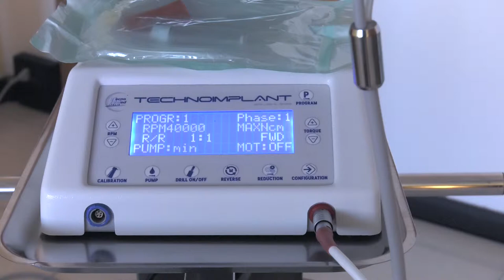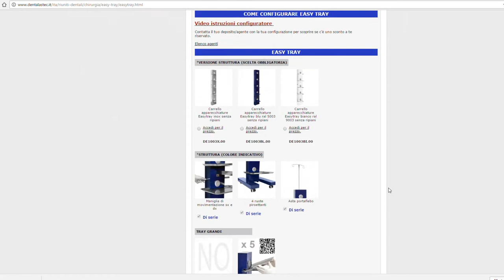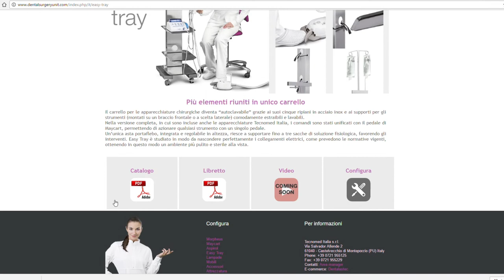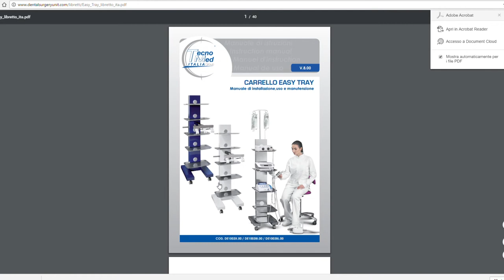Wagen für chirurgische Instrumente thermodesinfizierbar Easy Tray (DE)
Mehrere Elemente auf einem einzigen Wagen vereint.

In modernen Zahnarztpraxen sind die Verfahren und Techniken zur Behandlung der unterschiedlichen Pathologien vielfältig: Dies führt zum Vorhandensein und zur Verwendung unterschiedlicher Instrumente, bestehend aus Handstücken, Versorgungsleitungen, Pedalen und so weiter. All dies kann zu Schwierigkeiten bei der Reinigung führen, aber auch zu Verwirrung bei Eingriffen und zu einer negativen Wahrnehmung seitens des Patienten.
Die von Tecnomed Italia vorgeschlagene Lösung ist Easy Tray, der Wagen für chirurgische Instrumente, der dank seiner fünf Edelstahlablagen und der leicht abnehmbaren und waschbaren Instrumentenhalterungen (die nach Wahl an einem Vorder- oder Seitenarm angebracht werden können) „thermodesinfizierbar“ wird.
Easy Tray besteht vollständig aus Edelstahl, ist modular aufgebaut, kann je nach Bedarf konfiguriert werden und weist eine einzigartige Vielseitigkeit auf: Die fünf Ablagen können je nach Form der Geräteausrüstung an der längeren oder kürzeren Seite positioniert werden.
Er eignet sich hervorragend für die Aufnahme chirurgischer Zusatzgeräte wie: Zahnsteinentferner, elektrochirurgische Instrumente, Piezochirurgie, Implantat-Mikromotoren, Endodontische Mikromotoren, Laser, chirurgische Stryker, Bleichgeräte, multiparametrische Monitore. Ein einzelner integrierter und höhenverstellbarer Infusionshaltearm kann bis zu drei Beutel mit physiologischer Lösung tragen und die Eingriffe erleichtern. Easy Tray wurde so konzipiert, dass die elektrischen Anschlüsse gemäß den geltenden Vorschriften perfekt verborgen sind und somit eine saubere und sterile Umgebung ermöglicht wird.